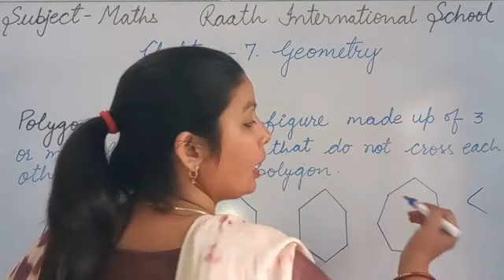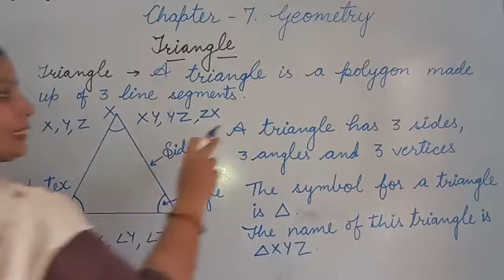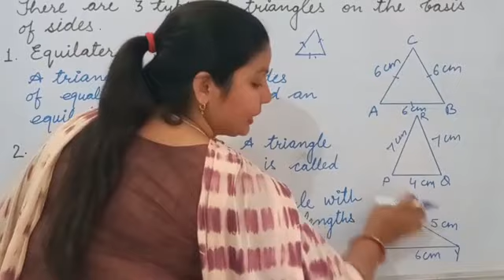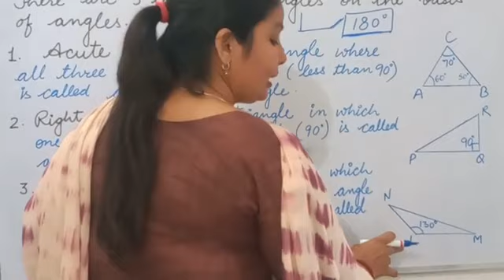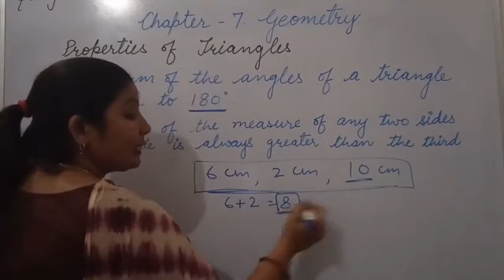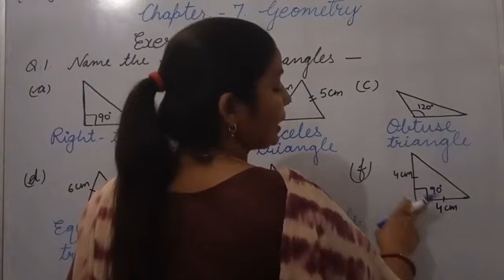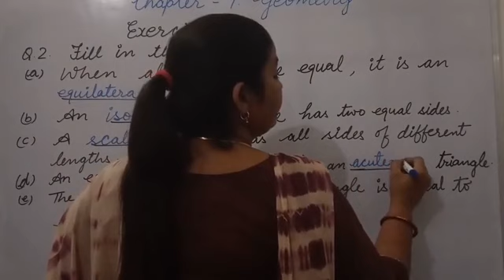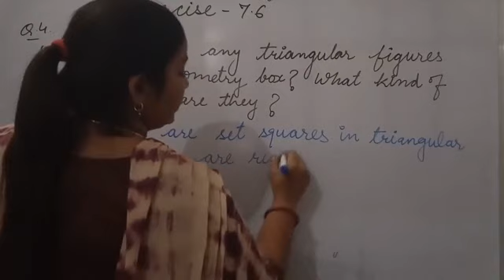Class - V Mathematics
Definitions & exercise - 7.6